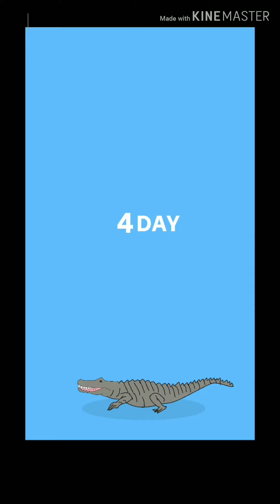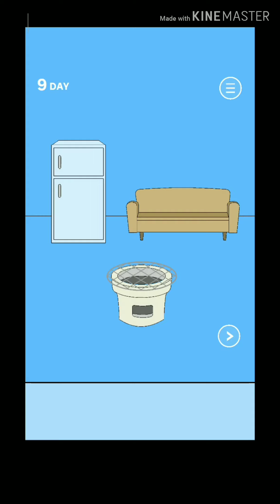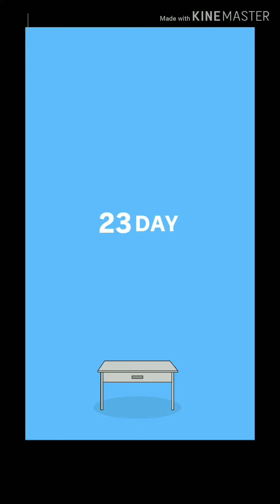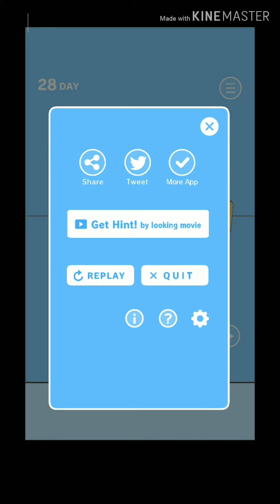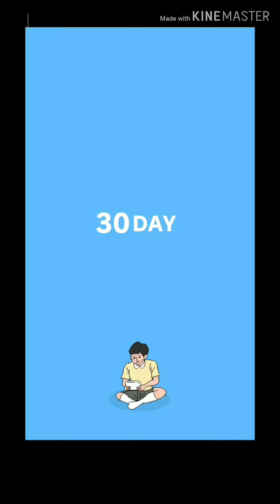Mencari mainan yang di umpetin mama - hidden game by mom